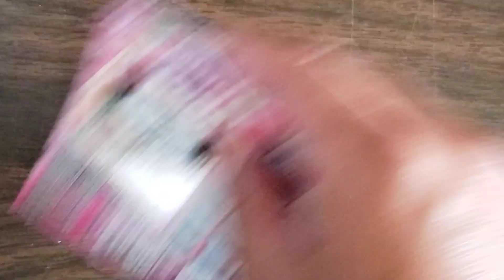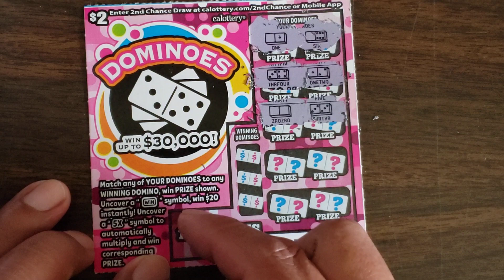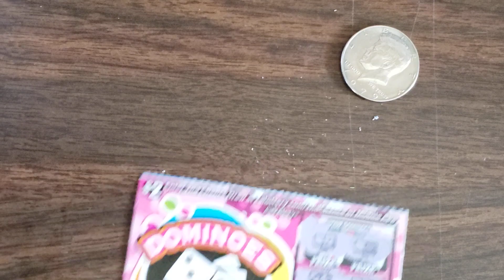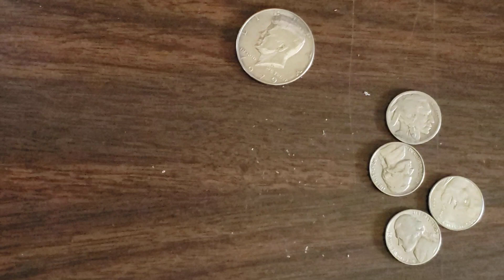the new 2 dollar dominoes California lottery scratcher ticket 🎟 95